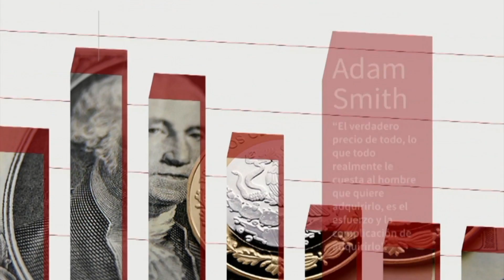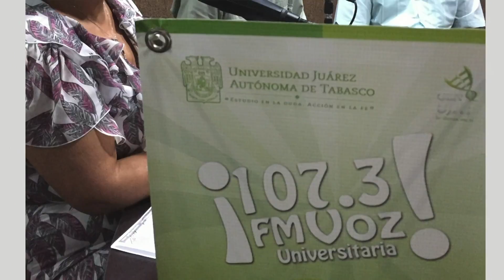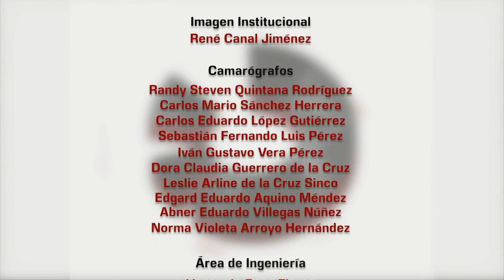APRENDAMOS ECONOMÍA PROG DEL 03 OCTUBRE 17